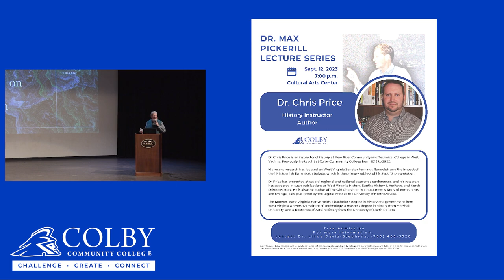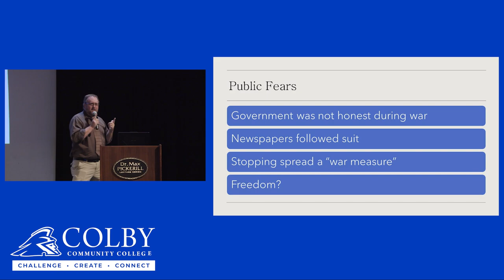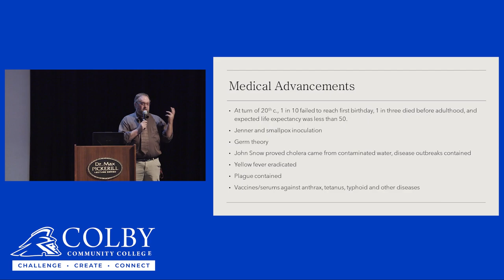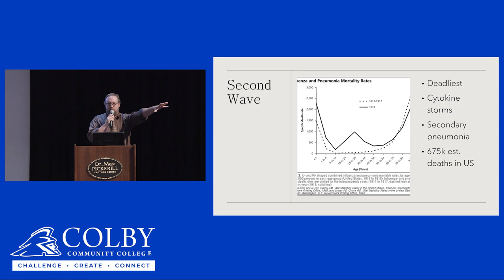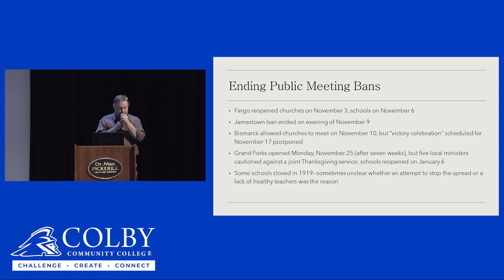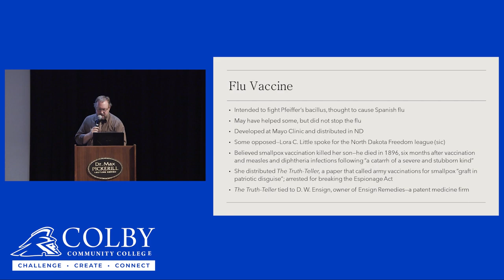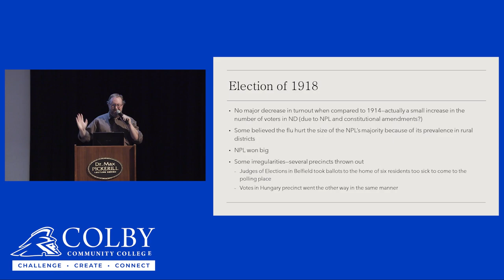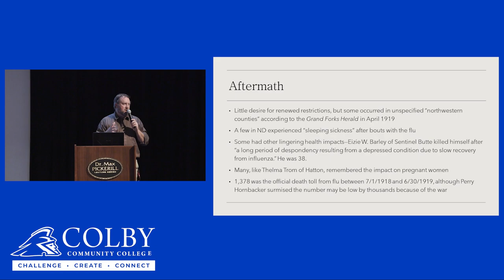Pickerill Lecture Series: Dr. Price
Dr. Chris Price is an instructor of history at New River Community and Technical College in West
Virginia. Previously, he taught at Colby Community College from 2013 to 2022.
His recent research has focused on West Virginia Senator Jennings Randolph and the impact of
the 1918 Spanish flu in North Dakota, which is the primary subject of his Sept. 12 presentation.
Dr. Price has presented at several regional and national academic conferences, and his research
has appeared in such publications as West Virginia History, Baptist History & Heritage, and North
Dakota History. He is also the author of The Old Church on Walnut Street: A Story of Immigrants
and Evangelicals, published by the Digital Press at the University of North Dakota.
The Boomer, West Virginia, native holds a bachelor’s degree in history and government from
West Virginia University Institute of Technology, a master’s degree in history from Marshall
University, and a Doctorate of Arts in History from the University of North Dakota.